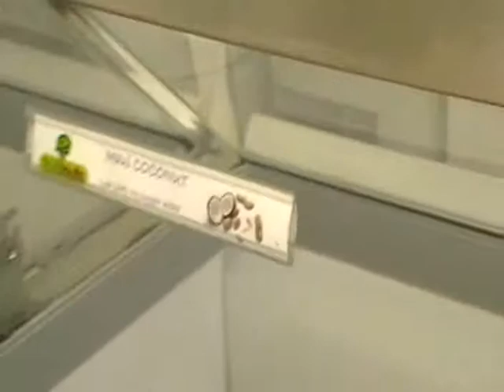Grandma Michele at Fruitee Nuts Boca Raton F.L